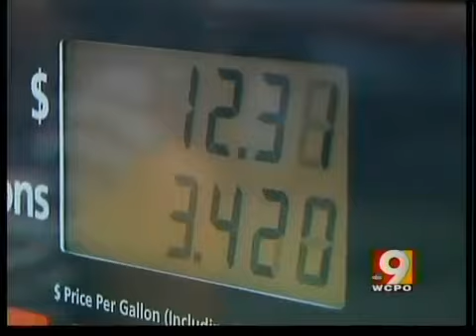Church gives away free gas